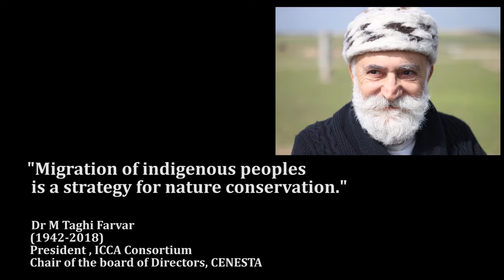Dr Farvar Indigenous Peoples Day 2018 CENESTA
International Year of Rangelands and Pastoralists (IYRP)